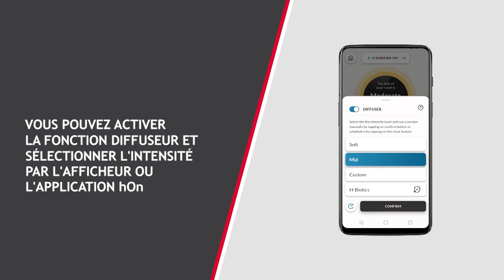Purificateurs d'air | Hoover - H-PURIFIER 700 - H-ESSENCE HYPOALLERGÉNIQUE | Coll. naturelle | 60s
H-ESSENCE HYPOALLERGENIC est la collection d'huiles essentielles, créée par Hoover pour votre H-PURIFIER. Un ensemble de parfums délicieux, pour vous permettre de profiter de l'air de votre maison. Vous pouvez définir un mode doux ou intermédiaire pour H-ESSENCE ou le personnaliser via l'application hOn.